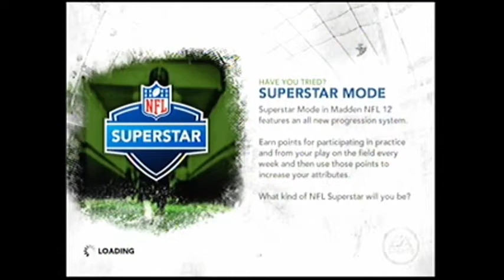Madden 12- Superstar with Joseph Malone- Week 3 vs Cardinals- Episode 2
Just a good game with my superstar